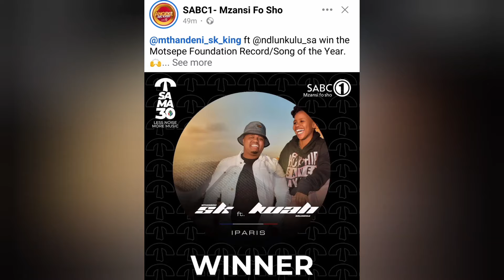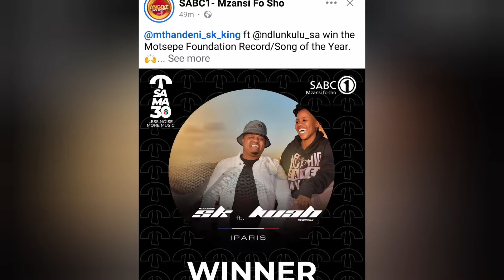Uqhumbe phansi u Tyla wahlabana nge Song of the year u Mthandeni nge Paris ft Lwah Ndlunkulu